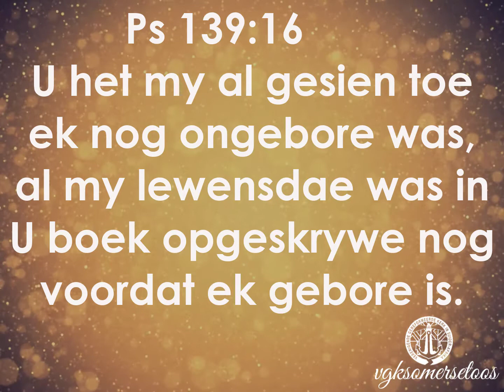Ons daaglikse reis deur die Bybel: 30 Mei 2021